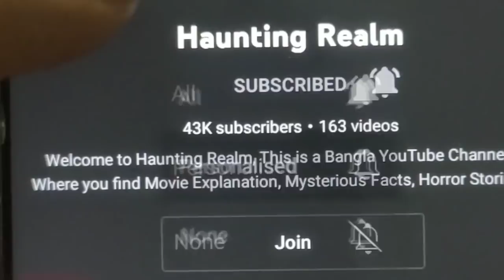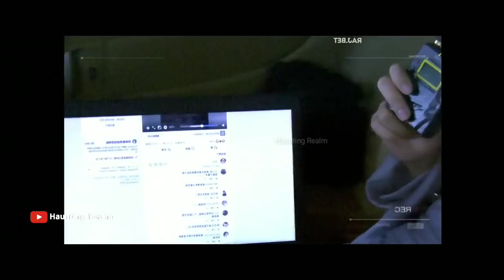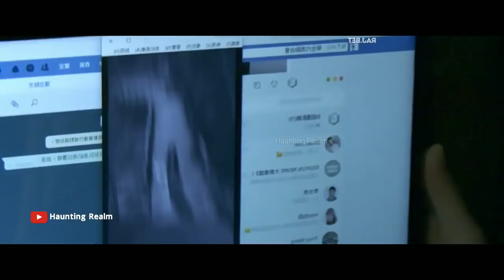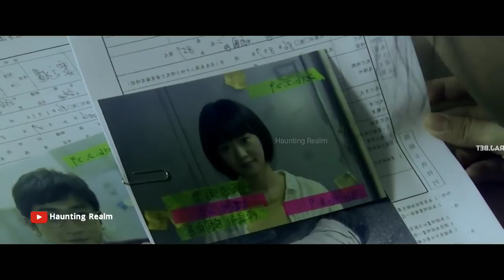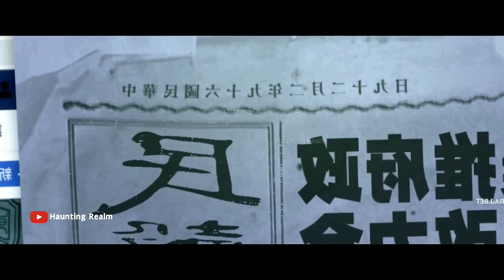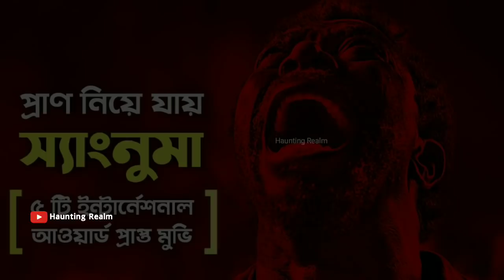The Bridge Curse | Taiwanese Horror | Movie Explained in Bangla | Haunting Realm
💀 BGM Music 💀

💀 Queries Solved 💀

1. Movie Explained in Bangla
2. Hollywood Movie Explained in Bangla
3. Korean Horror Movie
4. Horror Movie Explained in Bangla
5. Movie Explanation
6. Turkish Horror Movie
7. Horror Movie
8. Movie Explanation in Bangla
9. The Bridge Curse Explained
10. The Bridge Curse Ending
11. The Bridge Curse Movie Explained

💀 Title Hashtags 💀

💀 Video Hashtags 💀